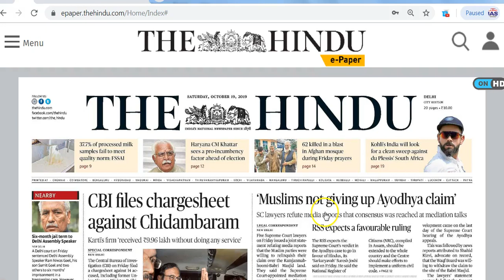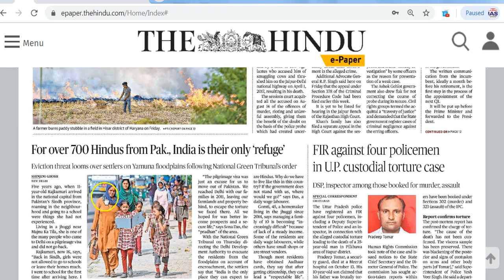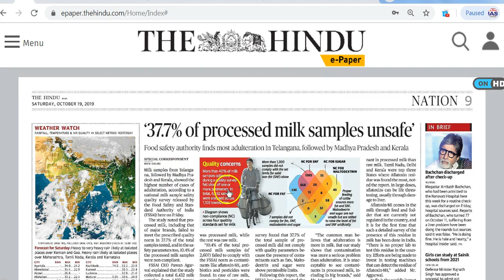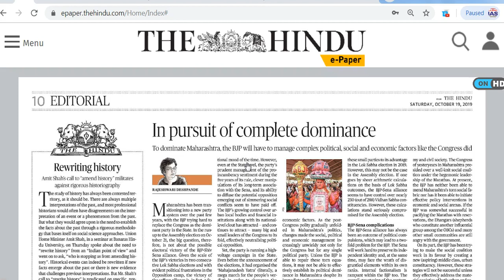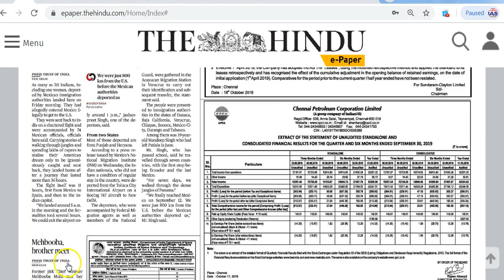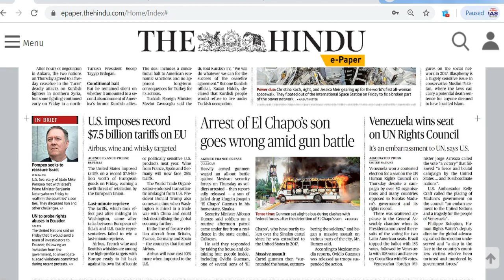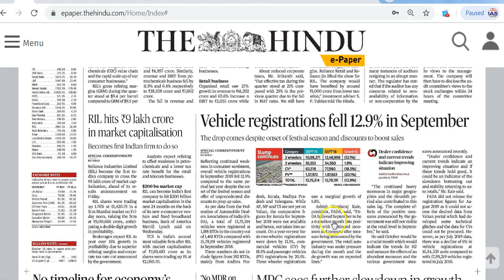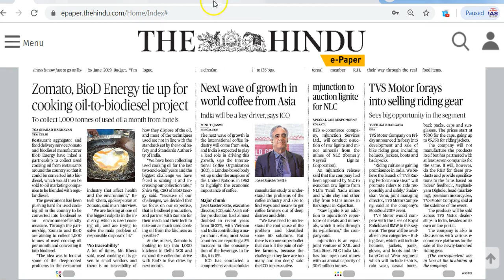IAS Daily CurrentAffairs2019 | The Hindu Analysis by Mrs Bilquees Khatri (19 October 2019)